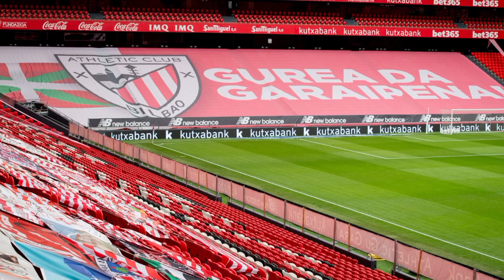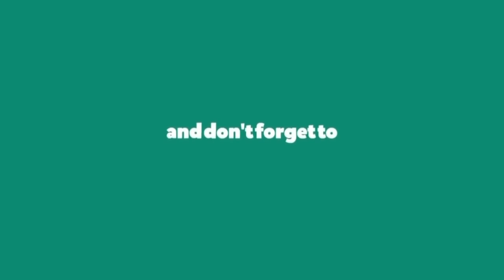Jadwal Liga Spanyol 2023 Pekan 7 | Mallorca vs Barcelona | Klasemen La Liga 2023-2024 | Live Bein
Jadwal Liga Spanyol Malam Ini Pekan Ke 7
| Live bein sport
Liga Spanyol 2023 Jadwal liga spanyol nanti malam

Jadwal lengkap pertandingan liga spanyol
pekan ke 7 tahun 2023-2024 serta klasemen sementara dan top score

Sevilla vs Almeria
Mallorca vs Barcelona

Bilbao vs Getafe
Real Madrid vs Las Palmas
Villarreal vs Girona
Cadiz vs Vallecano
Valencia vs Sociedad

Celta vigo vs Alaves
Granada vs Real Betis
Osasuna vs Atletico